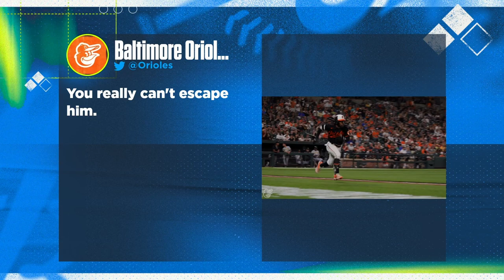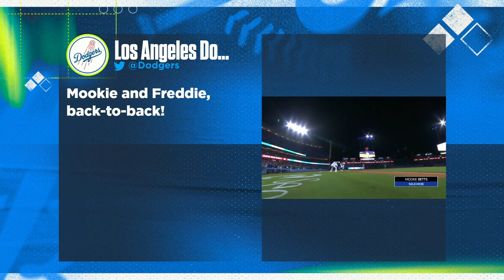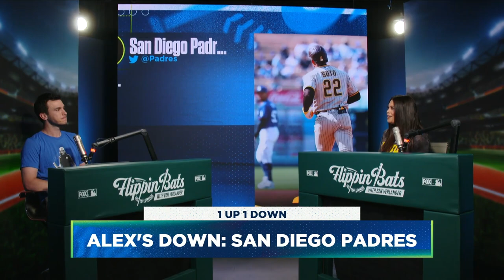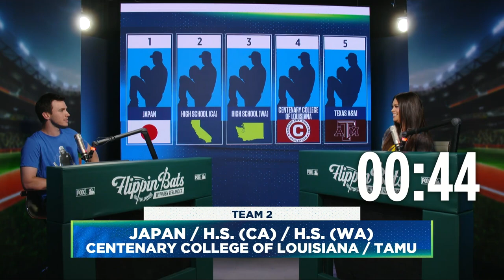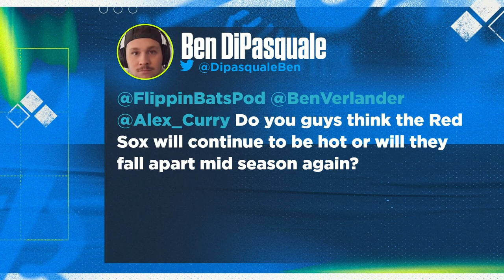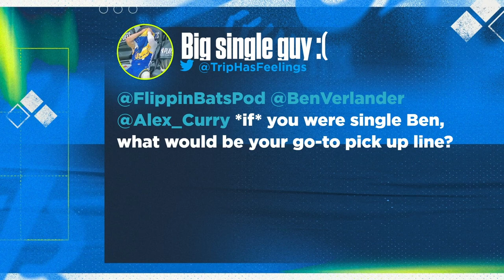Tampa Bay Rays deserve MORE credit, Dodgers are HOT, Padres are NOT & MORE! | Flippin’ Bats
Ben Verlander and Alex Curry give their '1 Up, 1 Down' where they give a team or player that they have trending up and down. This week the Baltimore Orioles and Los Angeles Dodgers are trending up and the New York Mets and San Diego Padres are trending down. Ben gives his flowers to the Tampa Bay Rays who deserve way more credit than anyone gives them and another edition of 'Name That Team'.